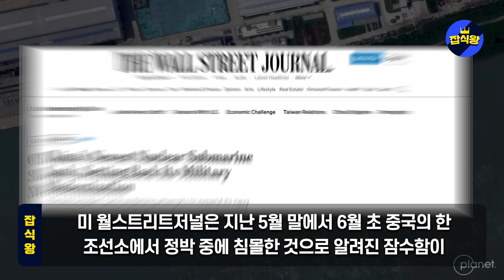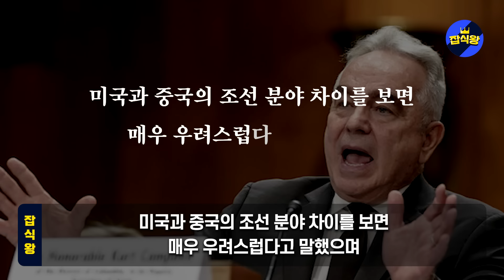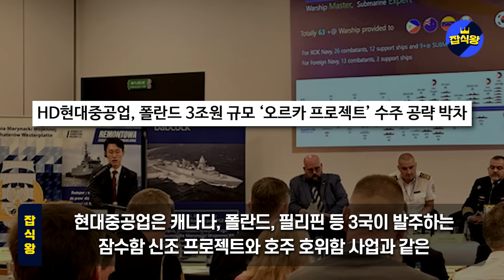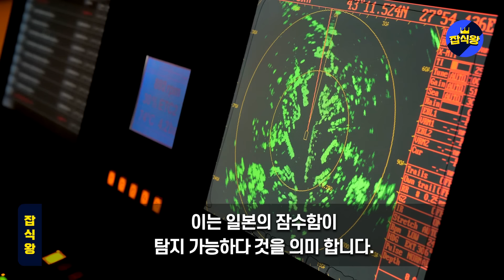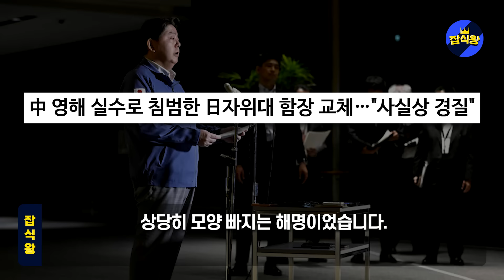러시아 초계기 일본기습! 탄약창열고 일본 본토에 의문의 물체까지 투하하자 일본 난리난 상황